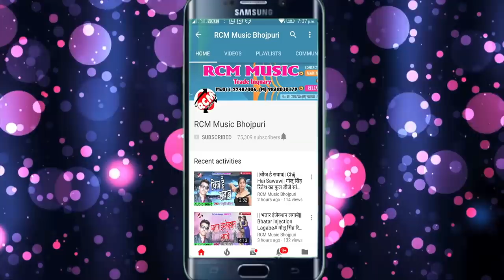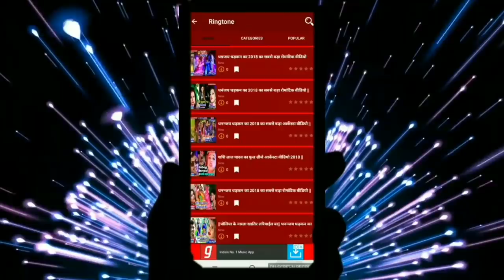हरेराम निषाद का 2018 का सबसे बड़ा सांग ||दूर नजरो से होकर बिखर जाउंगा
Title: DUR NAJRO SE HOKAR BIKHAR JAUNGA
Singer: HARERAM NISAD
Lable: RCM Music
Lyrics: HARERAM NISAD
Video Director:
DOP: